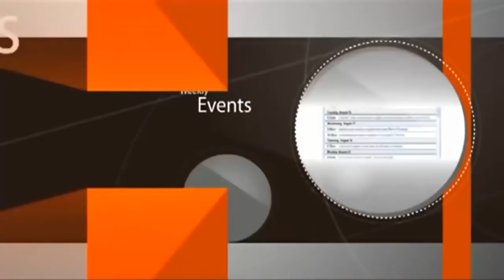Days Of Messiah - The Foundations Of The Jewish State Is Destroyed By The Israeli Supreme Court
Whether for spiritual or idealistic reasons, strengthen your connection to the HolyLand by owning 4 Amot / Cubits of agricultural land.